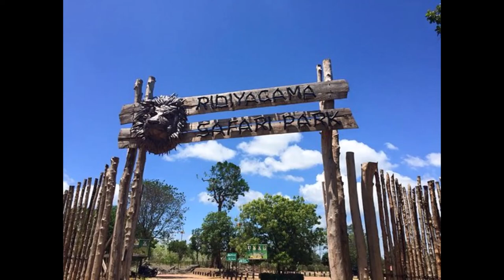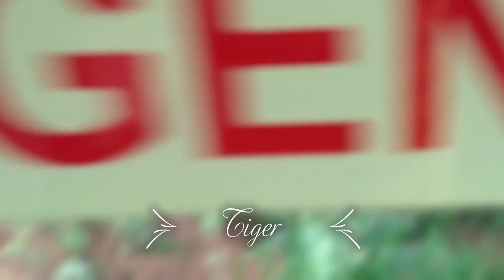Safari Park zoo Ridiyagama Hambantota observe animal's natural lifestyle Botanic Garden Swarnavahini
Ridiyagama Safari Park is 500 acre safari park,  area of , Sri Lanka. The park was opened to the public on 28 May 2016, Trips in buses or 4-wheel-drive vehicles through open habitats for
 is one of three recognized subspecies of the , and native to Sri Lanka. Since 1986, This is a totally . You can observe animal's natural lifestyle closely. No animals are caged and they are well
Elephas maximus has been listed as endangered by IUCN as the population has declined by at least 50% over the last three generations, estimated to be 60–75 years. It is a must visit place if you come near ridiyagama. They will later invlude leopards, cheetahs, giraffes and kangaroos. We saw many scary animals like African
Scientific name:  Order: Proboscidea Family: Kingdom: Animalia
Dehiwala Zoological Garden Dry Zone Botanic Gardens Elephant Orphanage
Kalametiya Bird Sanctuary

Amithafz Wedding Party Gift Food Pack Box Sale Buy

Where should I travel in Sri Lanka?

Kalmunai Beach is best beaches in the Sri Lanka region 225.5 km away from its center, the city of Colombo

The history of Mount Lavinia Beach Hotel spans across 200 years, and it is one of Colombo's most iconic landmarks

The Dehiwala National Zoo, which has a remarkable collection of exotic and indigenous fauna, is one of the oldest Zoos in Asia.

Royal Botanic Gardens, Peradeniya are about 5.5 km to the west of the city of Kandy in the Central Province of Sri Lanka

Serenity village paduka forested hillside near the Labugama Kalatuwawa Forest Reserve, this tranquil hotel is 8 km from the B285 highway and 15 km from the Seethawaka Wet Zone Botanic Gardens

Diyatha Uyana Lake Water Edge Parliament Kid Park, This place is built beside diyawanna oya, comprises of a walking path and a local market place.one can spend a few hours here relaxing.

Crocodile Rock and Elephant Rock peanut beach surf whisky point Bet tour place to visit Arugam Bay

The Blue Wave Hotel Road Arugam Bay Pottuvil Reort Apartment Villa Family gather Bet Budget hotel

❤️ Please note that prices are subject to change. Inbox us for latest price details ❤️
We will deliver the goods right to your doorstep'